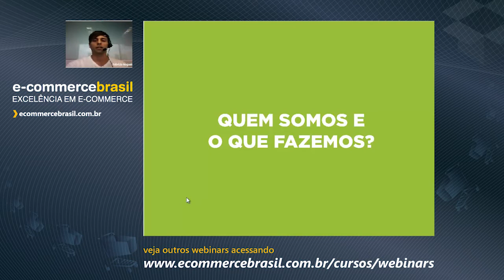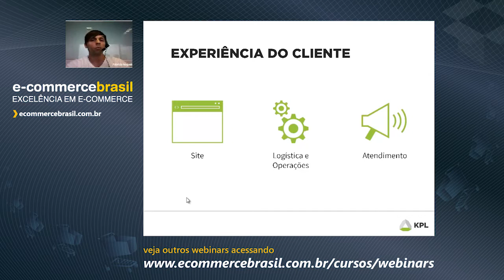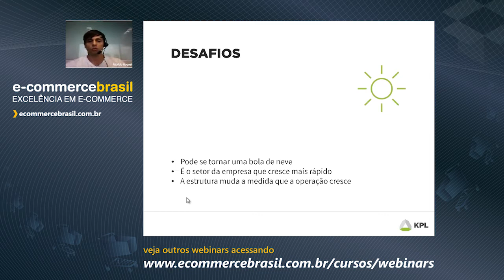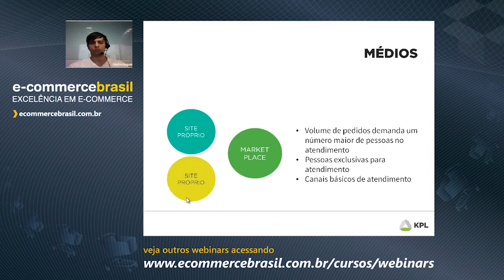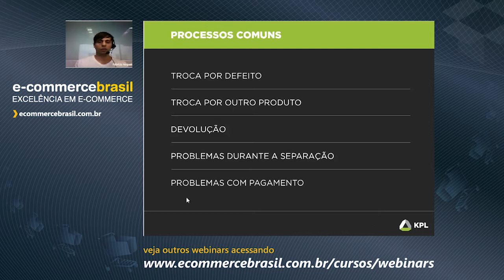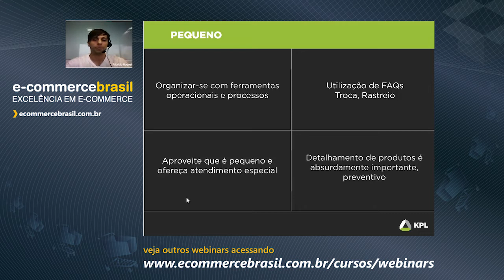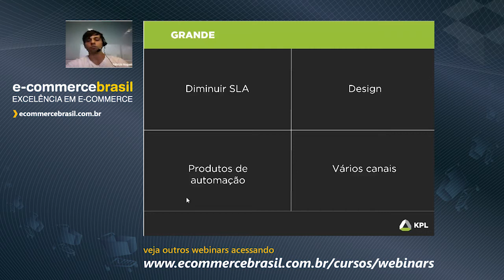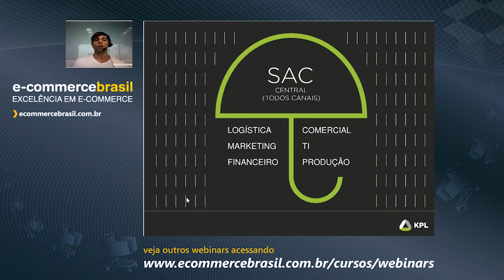Webinar: Como melhorar o atendimento de sua Loja Virtual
Saiba quais são os aspectos mais importantes para realizar um excelente atendimento ao consumidor em sua loja virtual, e conheça algumas ferramentas para melhorar esta atividade fundamental no cultivo de clientes leais e engajados.

CONTEÚDO PROGRAMÁTICO

- Quais são os canais de atendimento que você deve se preocupar?
- Quais os principais processos no atendimento?
- Tipos de atendimento
- Tipos de nível de serviço (SLA)
- Como integrar todas as áreas para fazer um atendimento eficaz?